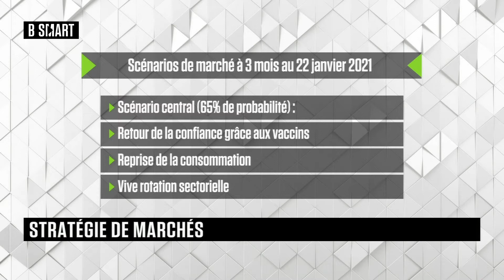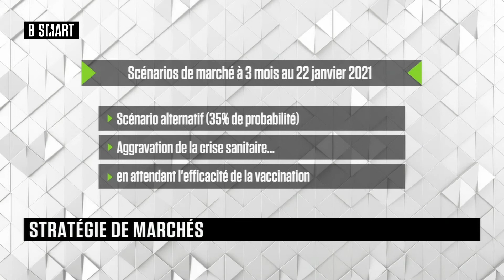SMART BOURSE - Emission du mardi 26 janvier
Mardi 26 janvier 2021, SMART BOURSE reçoit Laetitia Baldeschi (Responsable des études et de la stratégie, CPR AM) et Florent Delorme (stratégiste, M&G; Investments)